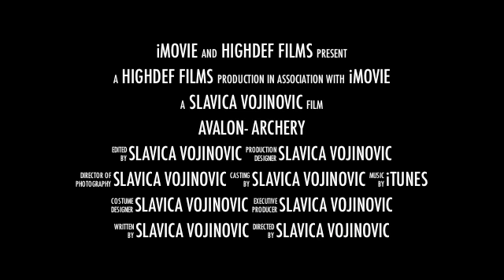Amazing, naked beauties shooting arrows in the woods!